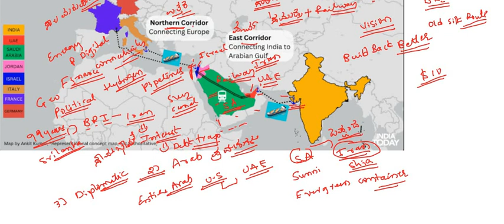ಭಾರತ-ಮಧ್ಯಪ್ರಾಚ್ಯ-ಯುರೋಪ್ ಕಾರಿಡಾರ್|| ಪ್ರಾಮುಖ್ಯತೆ ||ಅನುಕೂಲಗಳು|| ಸಮಸ್ಯೆಗಳು